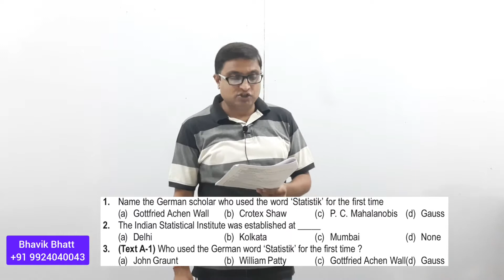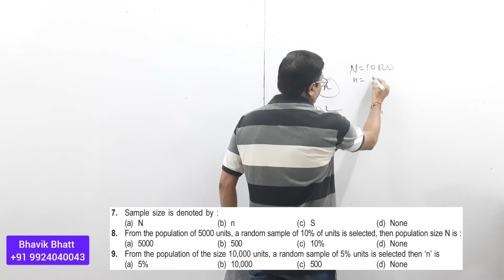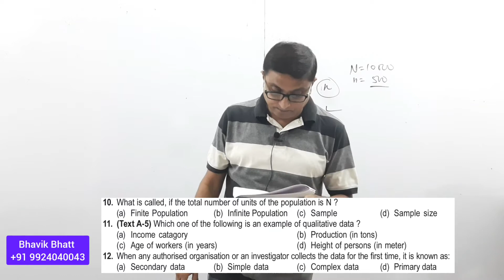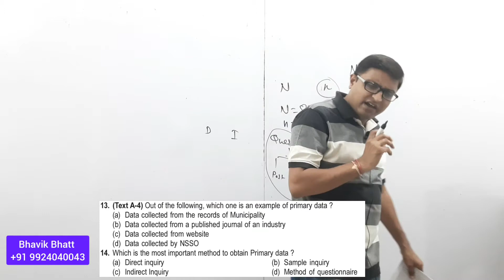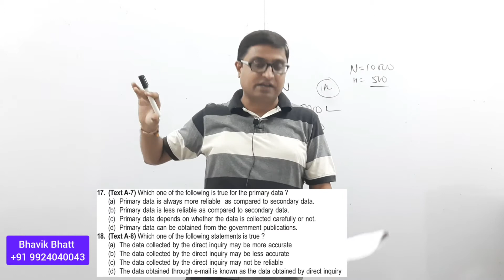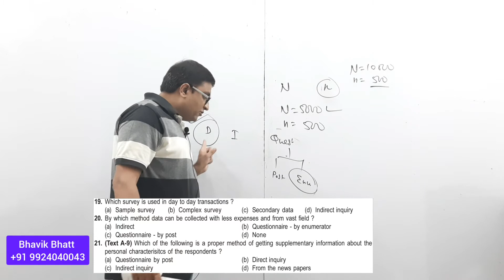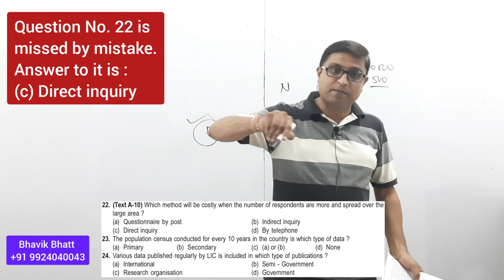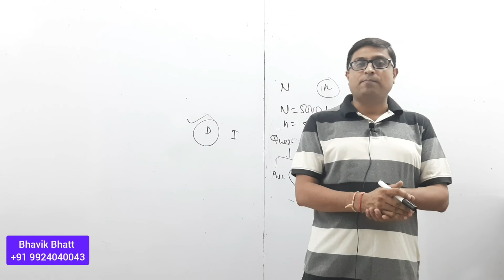9/9. Std 11 | Statistics | Ch 1 Collection of Data : MCQs discussion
MCQs discussed